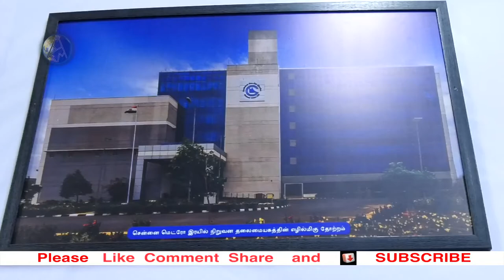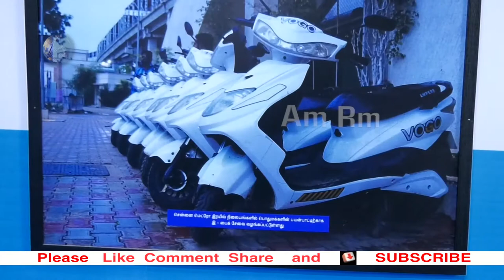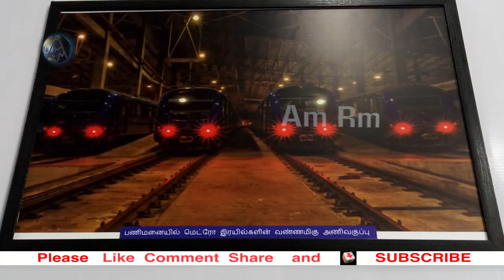Chennai metro Train details in Tamil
The Chennai Metro is a rapid transit system serving the city of Chennai, Tamil Nadu, India. It is the third largest metro system in India after Delhi Metro and Hyderabad Metro. The system commenced service in 2015 after partially opening the first phase of the project. The network consists of two colour-coded lines covering a length of 45.1 kilometres (28.0 mi).The Chennai Metro Rail Limited (CMRL), a joint venture between Government of India and the Government of Tamil Nadu built and operates the Chennai Metro. The system has a mix of underground and elevated stations and uses standard gauge. The services operate daily between 4:30 and 23:00 with a varying frequency of 5 to 14 minutes.As of November 2019, about 121,000 people use the service on a daily basis.There are 42 trains with four coaches each, making a total of 168 coaches, operating in the first phase.
OwnerChennai Metro Rail Limited (CMRL)LocaleChennai, Tamil Nadu, IndiaTransit typeRapid TransitNumber of lines2Number of stations32Daily ridership121,000HeadquartersPoonamallee High Road, Koyambedu, Chennai 600107Websitechennaimetrorail.orgOperationBegan operation29 June 2015; 4 years agoOperator(s)Chennai Metro Rail Limited (CMRL)Number of vehicles42Train length86.5 m (284 ft)Headway5-14 Minutes